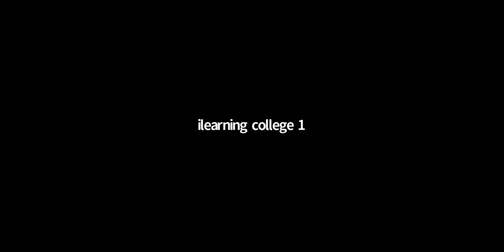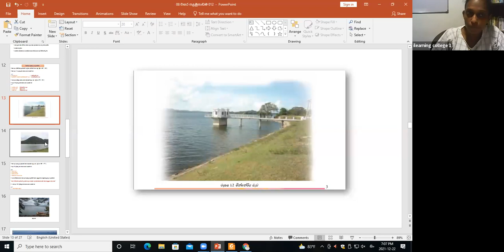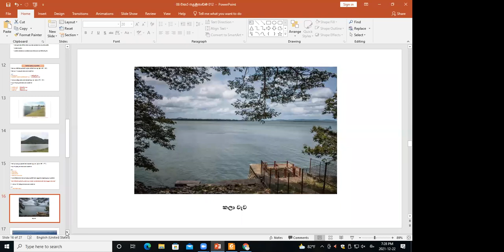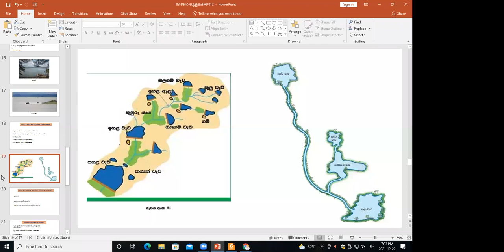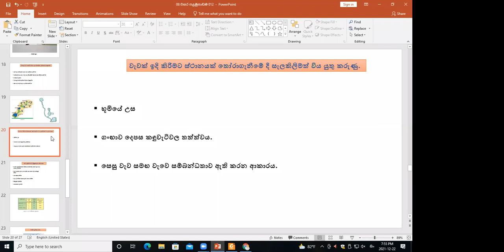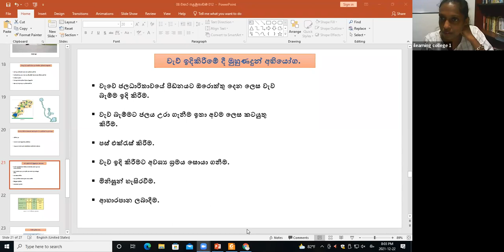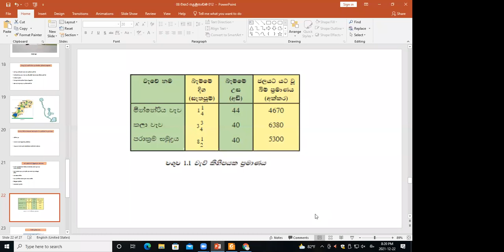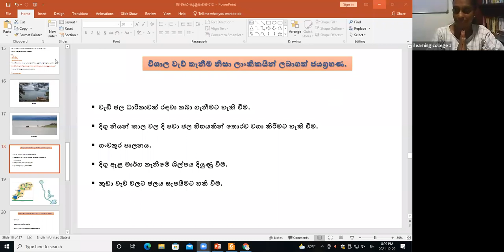8 ශ්‍රේණිය ඉතිහාසය Dec 22, 2021